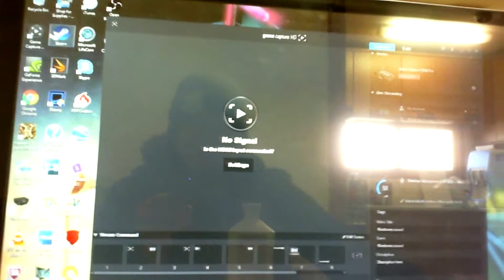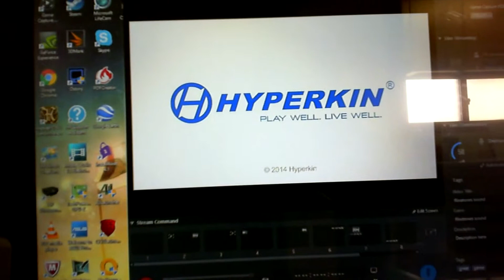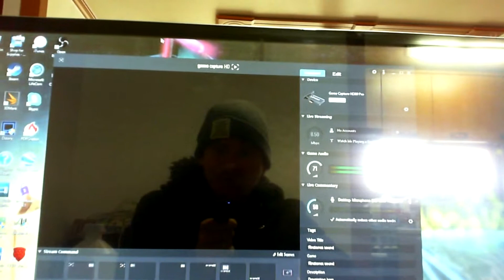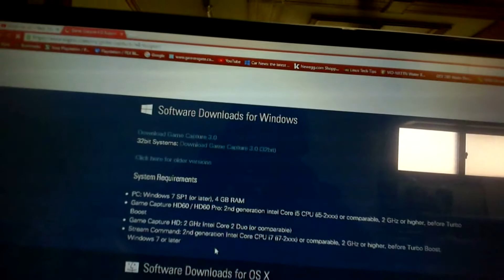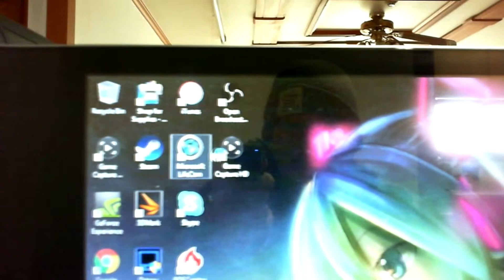Elgato Problems Recording Retron 5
The new update of Elgato HD game recorder software does not record audio from your Retron 5 or other retro system this is why and how to fix it.